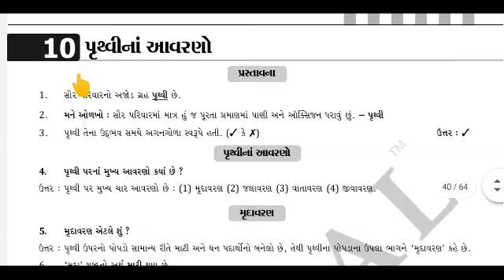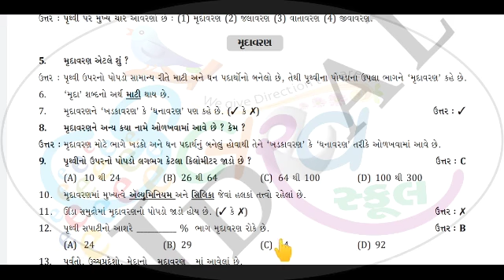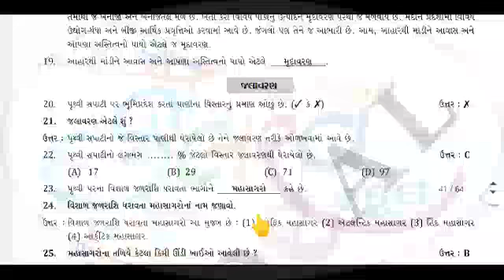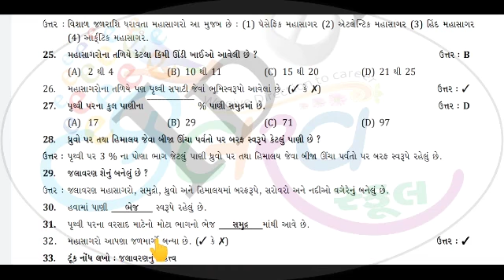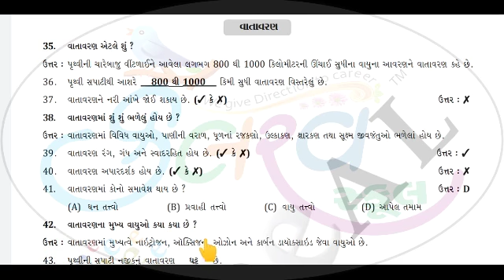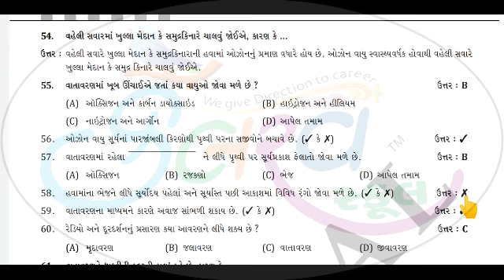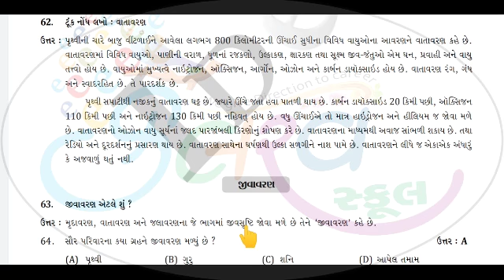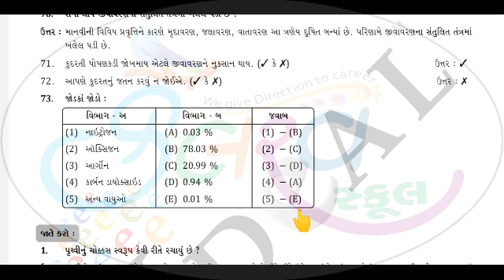Std 6 Sub Soscial Science Cha 10